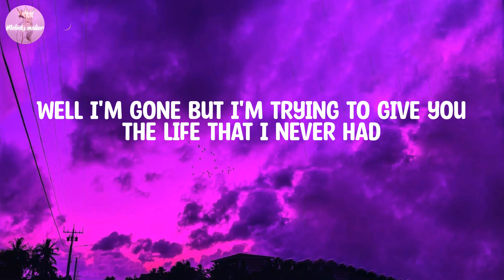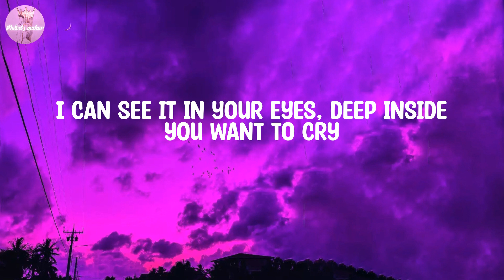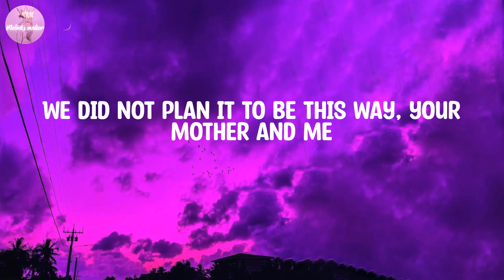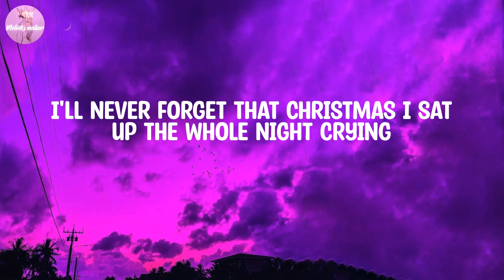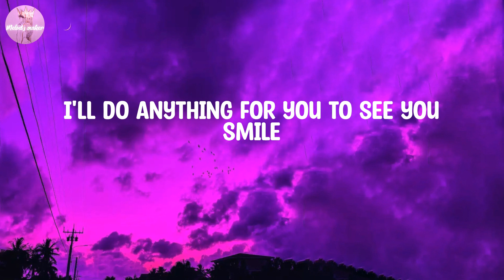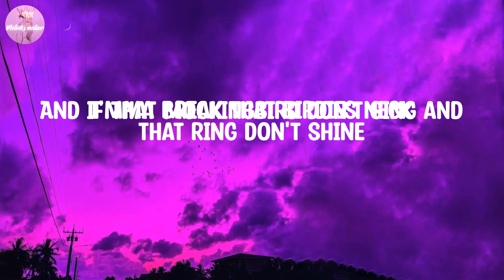Eminem - Mockingbird (Lyrics)